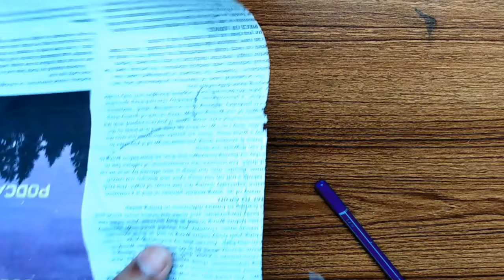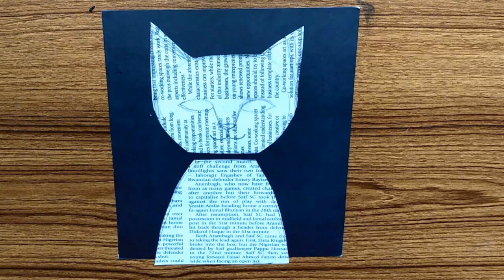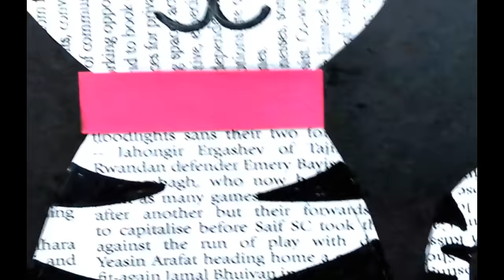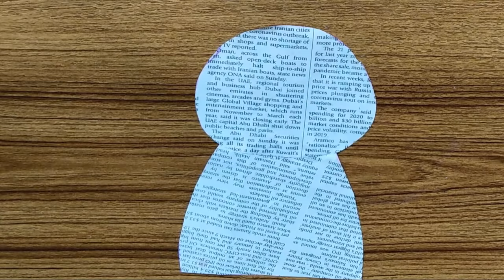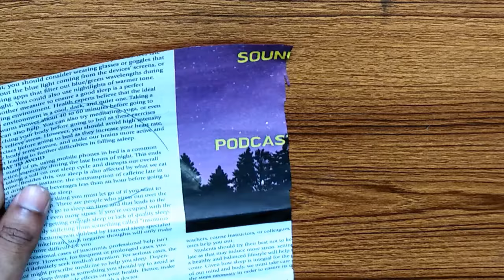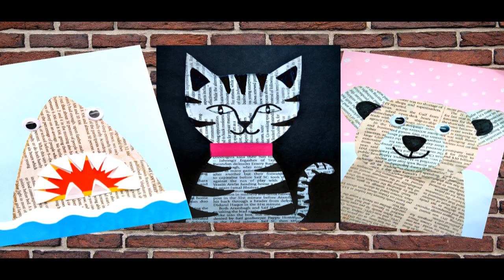News paper collage art II Cat II Shark II Bear II By Colourless Nasir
it's a funny news paper collage art. It's so easy to do for any body.